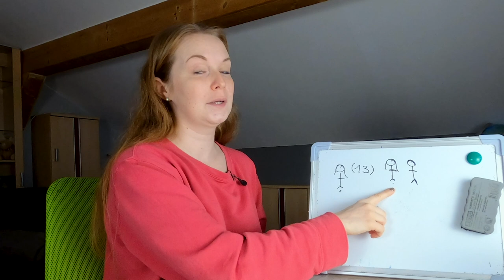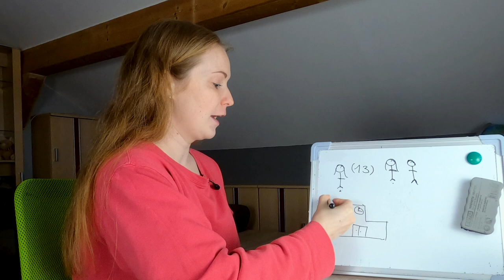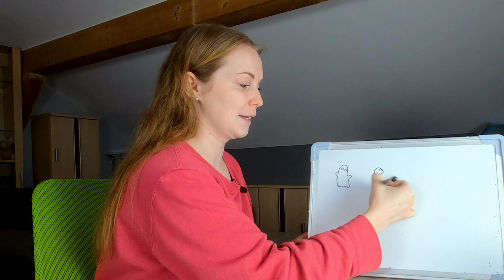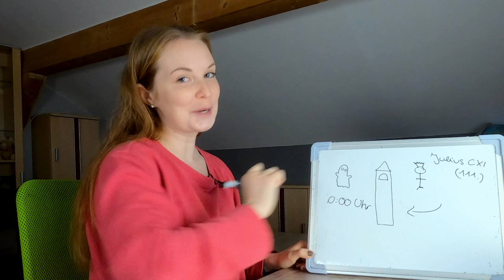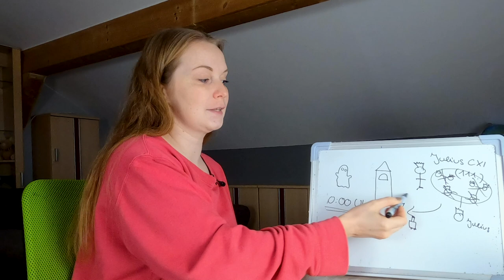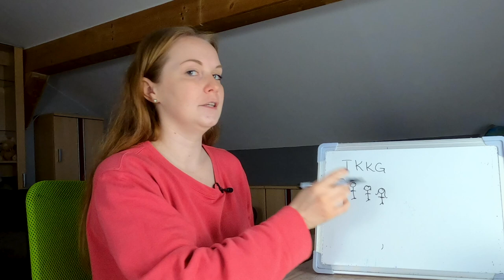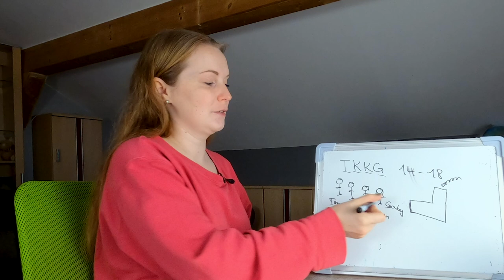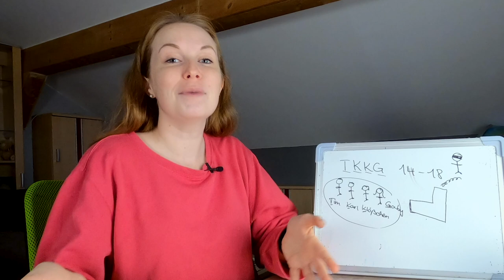Favourite German cassette tapes from my childhood - slow German│Pre-Beginner German